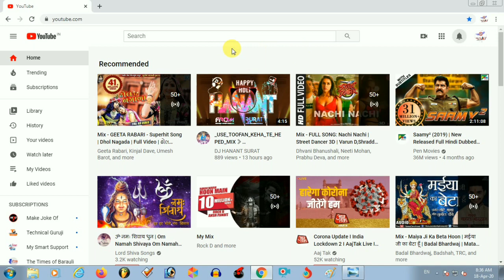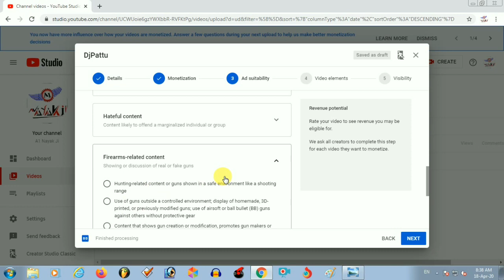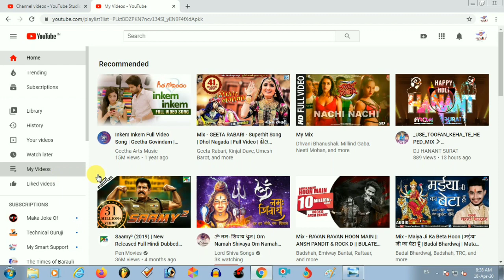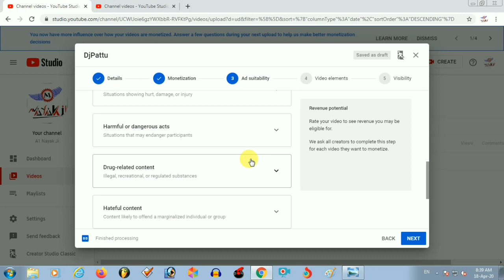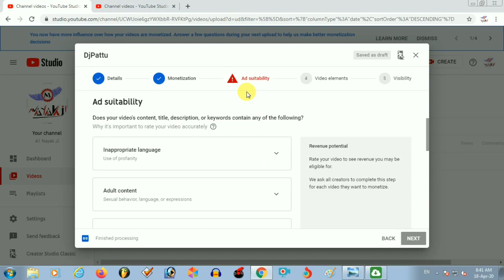Self Ceritification Kaise Kare Kya Hota Hai Step By Step Process . VID 105 By // Ravi Rathor //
Hii Friends
Self Certification Ki Process Ke Baare Me Jo Ki Agar Aapka Youtube Channel Ka Monetization Agar On Hai To Aapko Bhi Apne Video Ka Self Certification Karna Hoga Taki Aapke Video Ka Monetization On Ho Sake To Is Process Ko Kaise Karna Hai